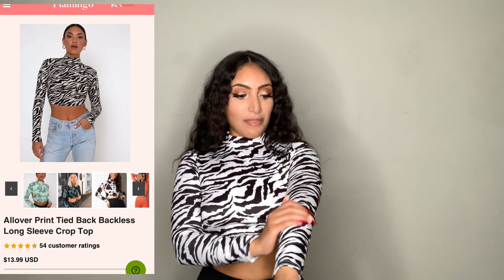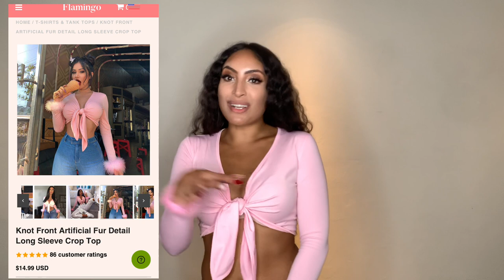HUGE END OF SUMMER TRY-ON HAUL FT. FLAMINGO SHOP! *Afforable*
🛍Shop till you drop is the motto for today🛍 I went crazy and bought a ton of cute clothes online, what else is new!! Today I’ll be doing a try on haul with everything I bought from “Flamingo Shop” which is an online store with a huge variety of clothes and accessories!! They have great quality and very affordable prices!! Check out this video to see what I got!!

🌈IF YOU ENJOYED THIS VIDEO AND WOULD LIKE TO BECOME APART OF THE JOKER FAMILY THEN HIT THAT🌈

I LOVE YOU ALL SO MUCH!! YOUR AMAZING AND BEAUTIFUL, HAVE A WONDERFUL DAY 🦋